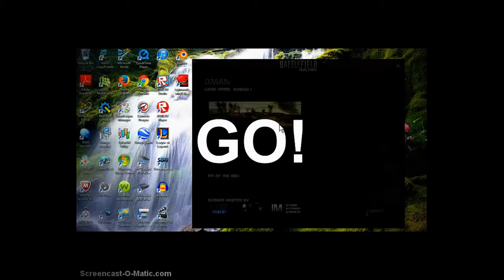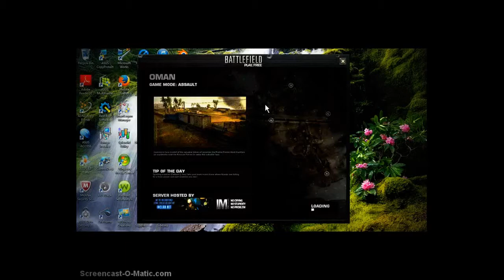Battle Field PC Online game play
Sorry for not uploading lately.
My username Gaming Dude Josh